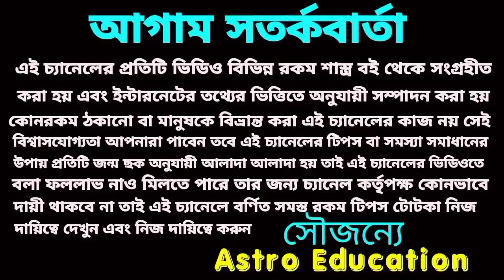এই 6 রাশি কে ভুতে দিবে টাকা!